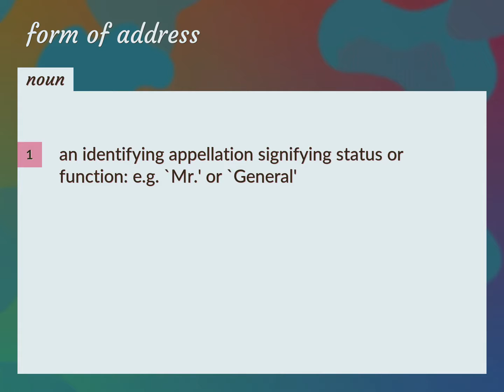Form of address | meaning of Form of address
What is FORM OF ADDRESS meaning?

Susan Miller (2022, August 13.) Form of address meaning